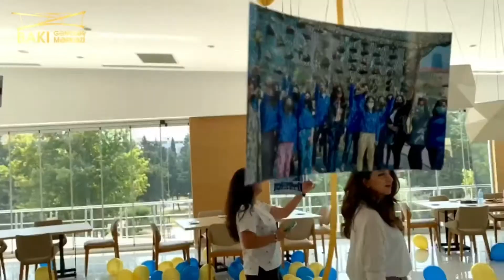Yeni Dövrün Yeni Könüllülərinin Məzun Günü | Bakı Gənclər Mərkəzi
Bakı Gənclər Mərkəzinin təşkilatçılığı ilə "Yeni Dövrün Yeni Könüllüləri 3" proqramının yekunlaşması münasibətilə möhtəşəm "Məzun Günü" təşkil olundu. 😊

Məzun günü Azərbaycan Respublikasının Dövlət Himni ilə açıq elan edildi.

Daha sonra 44 günlük Vətən Müharibəsi şəhidlərinin əziz xatirəsi 1 dəqiqəlik sükutla yad edildi.

Açılış nitqi ilə çıxış edən Bakı Gənclər Mərkəzinin direktoru Nərgiz Babayeva gənclərə ən xoş diləklərini bildirərək, onlara fəaliyyətlərində uğurlar arzuladı, daim gənclərin yanında olduğunu bildirdi. 💫

Ardınca Mərkəzin istedadlı üzvlərinin ifasında "Gələcəyə Bizimlə Addımla" himni təqdim edildi.

Məzun gününün rəsmi hissəsinə Bakı Gənclər Mərkəzinin dəyərli könüllüləri - "Yeni Dövrün Yeni Könüllüləri"nin xüsusi diplom və sertifikatlarla təltif olunması ilə yekun vuruldu.

Məzun günü Bakı Gənclər Mərkəzinin "Gənclər kafesi"ndə əyləncəli şou proqramla davam etdi. Gənclər müxtəlif oyun və rəqslərə qoşularaq, birlikdə əyləndilər.